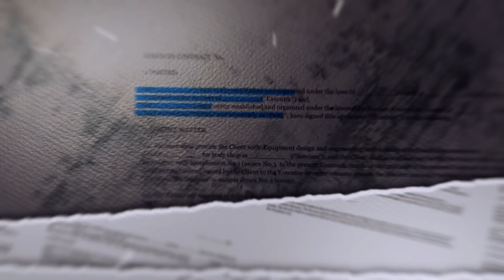В Україні презентували проект відновлення окупованих територій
Відновлення окупованої території, припинення вогню та повернення домівок людям – саме такі питання обговорювали цього тижня у Києві. На прес-конференції презентували ініціативу створення нового проекту "Люди до людей".